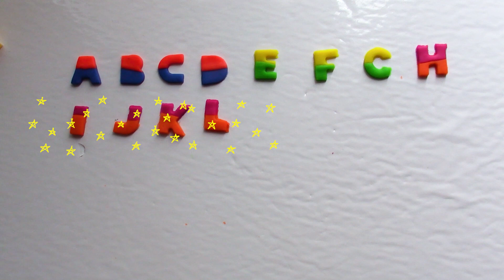ABC Play Doh Rainbow with Cookie Molds | Learn Letters and Colors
ABC Play Doh Rainbow with Cookie Molds.
Learn Letters and Colors with Play Doh clay.